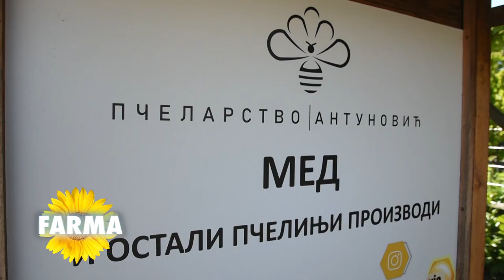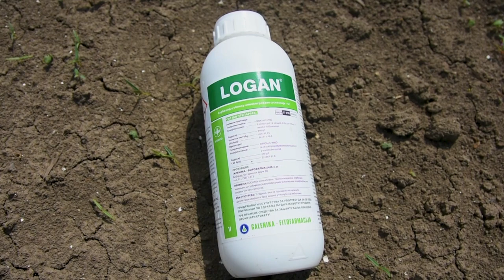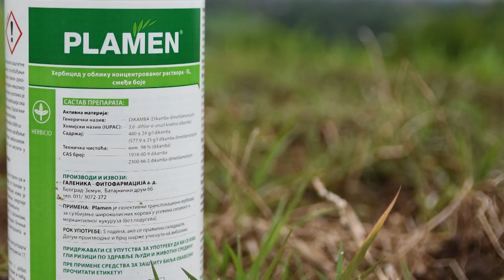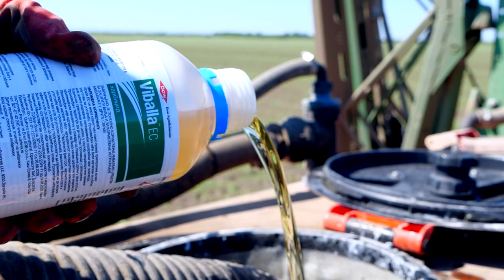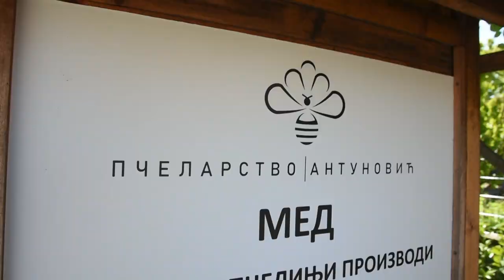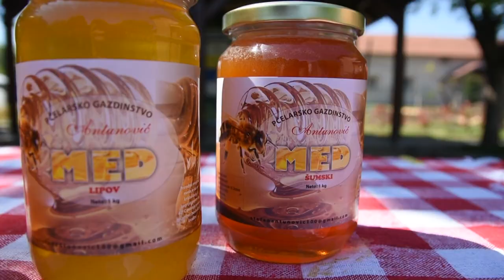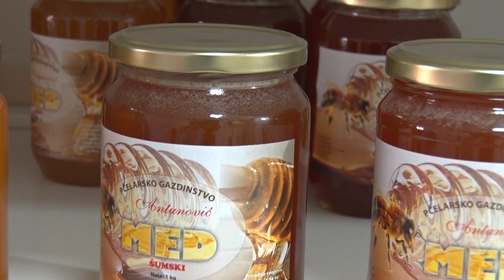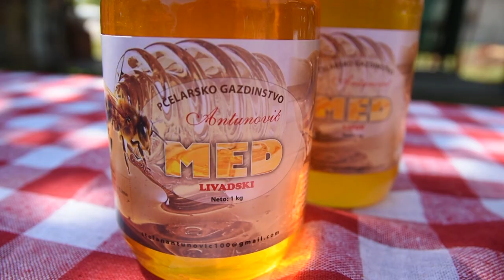Poljoprivredna emisija Farma 1117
U 1117. epizodi emisije Farma dobićete odgovore na sledeća pitanja:
Zbog čega Zlatiborci tvrde da prave najbolju rakiju?
Kako je jedan inženjer voćarstva i vinogradarstva uplovio u svet pčelarstva?
Zašto sve više povrtara iz okoline Šapca u plastenicima gaji jagode?
Facebook: Farma emisija o poljoprivredi